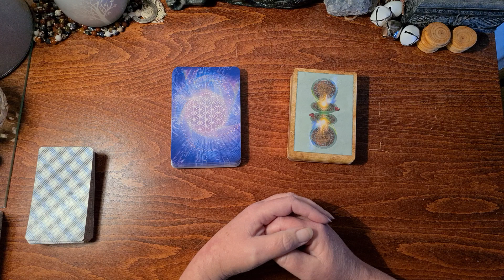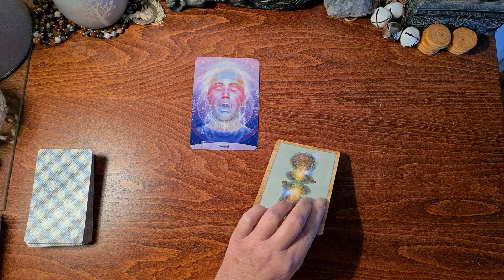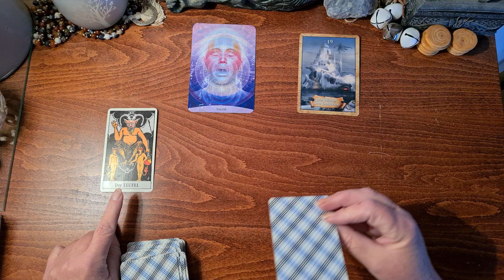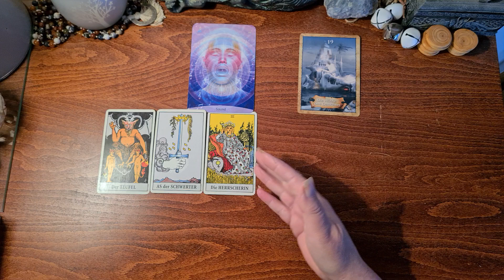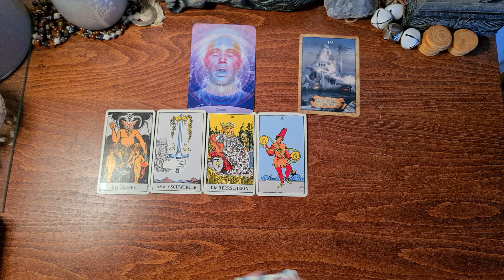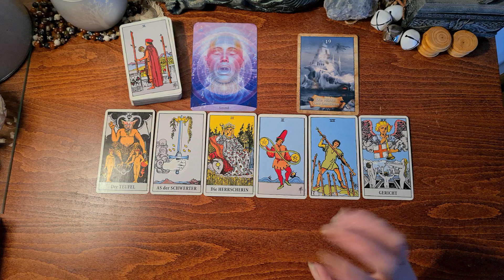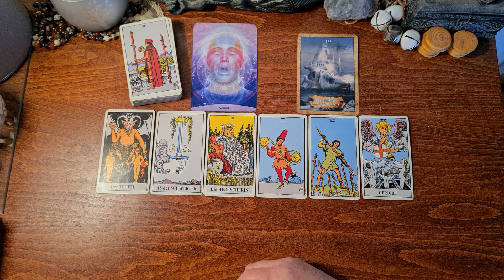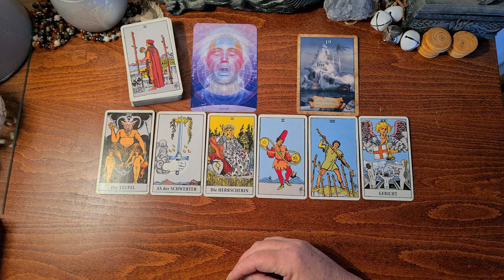VollMond 30.11.20| Widder | Löwe | Schütze | Der Teufel hat ausgedient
Deine Stimme möchte gehört werden, oder besser erst einmal die Stimme deiner Seele, die du hören darfst. Sie möchte dir von dem Schatz in der Höhle des Drachen erzählen. Ein Schatz, der auf dich wartet. Den du aber nur heben kannst, wenn du bereit bist, deine Ängste loszulassen. Die Entscheidung liegt bei dir, und dein Denken stellt gerade alles auf den Kopf. Tauche ein in dein Herz und lass dich führen. Eine neue Welt erwartet dich.
Wenn du DEIN 2021 kraftvoll schöpfen möchtest, eignen sich die Rauhnächte gut dazu, altes loszulassen und neue Energien zu öffnen ... weiter Infos dazu findest du
Mein Name ist Sirut Sabine Haller von Lebensradweg.de – ich erstelle dir hier energetische KartenReadings für DEINEN Transformationsprozess. Es sind Energien aus dem Moment heraus – zu unterschiedlichen Themenschwerpunkten – oder einfach zu dem, was sich gerade zeigen möchte. Meine Readings sind KEINE Zukunftsprognosen und nehmen dir DEINE Entscheidungen nicht ab. Sie sind eine Einladung an dich, TIEFER in deine Themen zu schauen und dort deine Hausaufgaben zu machen. Beachte bitte auch, dass es sich um allgemeine, kollektive Energie-Readings handelt, die nicht in jeder Einzelheit auf deine Situation passen können. Zeit – ist eine flexible Energie, die ihren eigenen Gesetzen unterliegt, und wenn dich eines der Readings anspricht, dann vertraue darauf, dass genau dort Informationen für dich enthalten sind.
► Kurz-Info für dein PERSÖNLICHES SEELEN.COACHING
Eine ausgeprägte Intuition führt mich meist in die (verdrängte) Seelentiefe, um den Hintergrund deiner derzeitigen Lebenssituation aufzuspüren. Schattenarbeit ist hier ein großes Thema. Und dem Leben auf den Grund zu gehen. Den Sinn herauszufiltern, um diese Essenz dann in die eigene Kraft zu integrieren.
- SACRED POWER READING CARDS von Anna Stark
- Weisheitskarten der Seele von Colette Baron-Reid
- Radiant Tarot von Lo Scarabeo
Oder du hast hier die Möglichkeit mir ein Geschenk von meinem Wunschzettel bei amazon zukommen zu lassen.